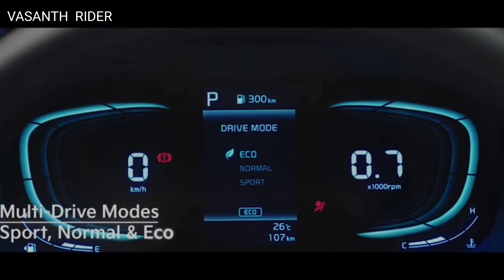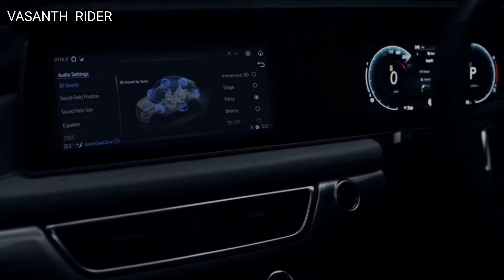10 CAR'S WITH HIGHEST WAITING PERIOD 2022 தமிழில்!!!!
🙏VANAKKAM MAKKALE🙏

      IN THIS VIDEO WE HAVE SHOWING TOP 10 WAITING PERIODS OF CAR IN INDIA 2022

INDIAN CAR WAITING PERIOD
INDIAN CAR WAITING PERIOD2022
Car with HIGHEST Waiting Period in India
Waiting period of top 10 popular cars in India